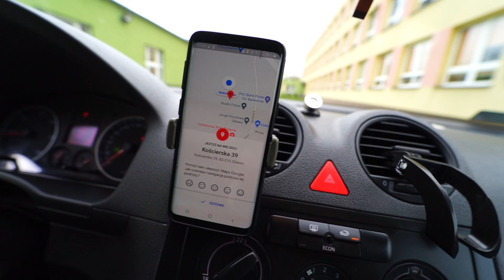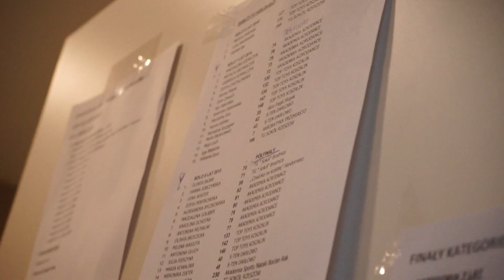Zawody Zblewo 2021 - Festiwal Sportu | debiuty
Prezentujemy pierwszą wideo relację z naszego pierwszego udziału w zawodach organizowanych przez federacje Wbbf-Wff, które odbyły się w Zblewie 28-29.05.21 Film z pierwszego dnia DEBIUTY
Gorąco zachęcamy do obejrzenia, a już niebawem kolejny odcinek z drugiego dnia Festiwalu Sporty / mistrzostwa Polski.

Jeśli materiał się podoba i chcecie więcej to koniecznie dajcie znać w komentarzu :)

Bo liczy się pasja !